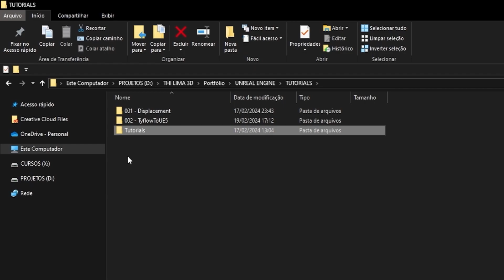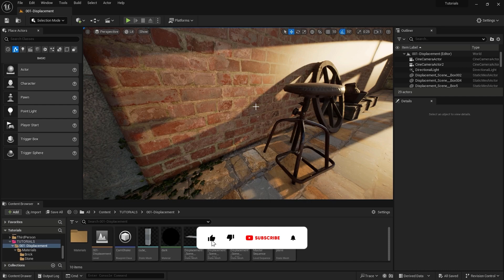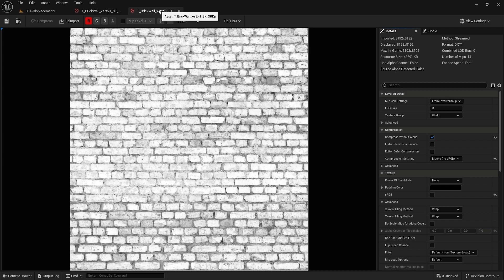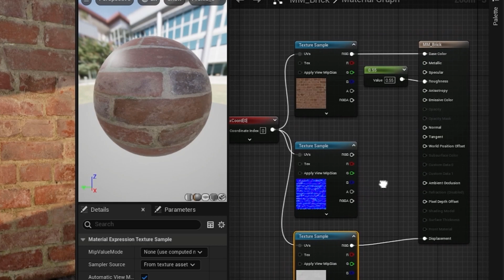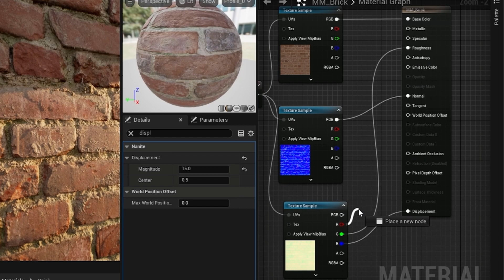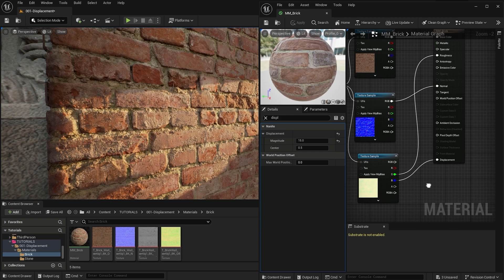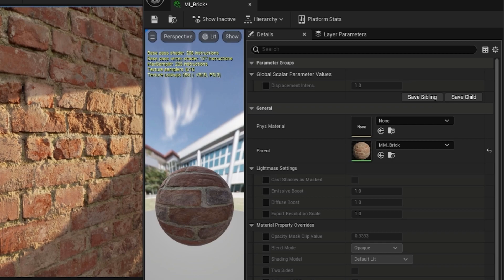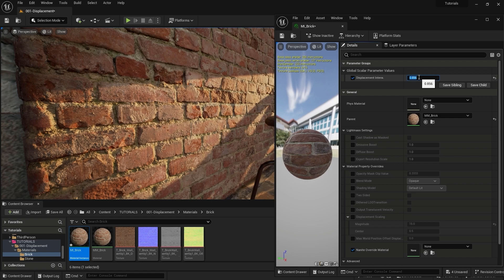UE5.3.2 - Displacement Material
Neste vídeo eu mostro como criar Materiais com displacement na Unreal Engine 5.3.2

0:00 Nanite x Displacement Intro
0:34 Ativando o Displacement
1:15 Ativando o Nanite nos Assets
1:44 Displacement Map x ORDp (Megascans)
3:31 Configurando o Displacement Map
4:26 Configurando o Displacement ORDp
5:12 Material Instance
7:22 Render Final

Códigos:
r.Nanite.AllowTessellation=1
r.Nanite.Tessellation=1

* O primeiro código ativa o displacement no projeto e o segundo código ativa a visualização do displacement na viewport.